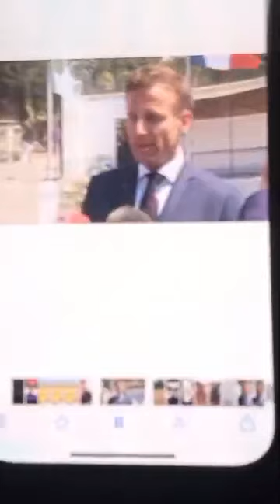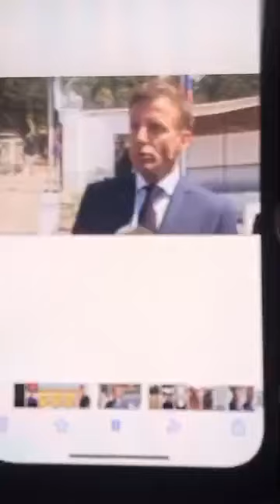Très très urgent et bonne nouvelle MACRON VEUT LE PARDON MALIEN ET LES TERRORISTES S'ENTRE-TUENT